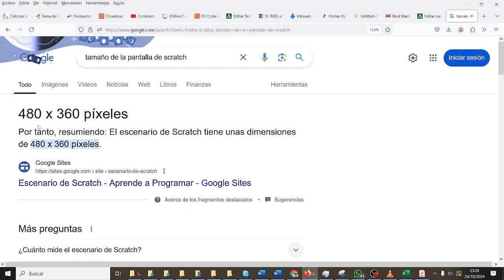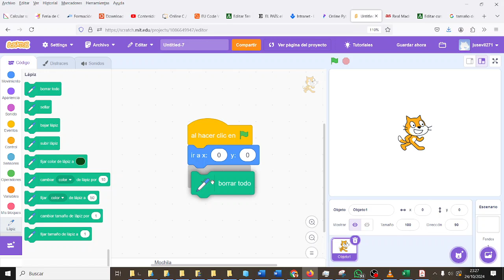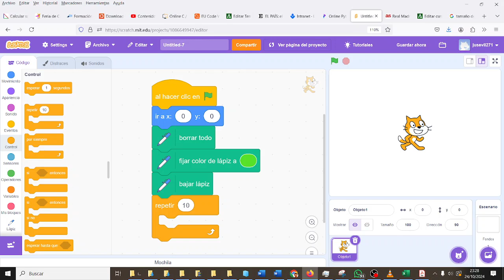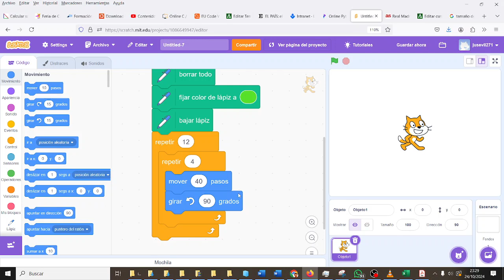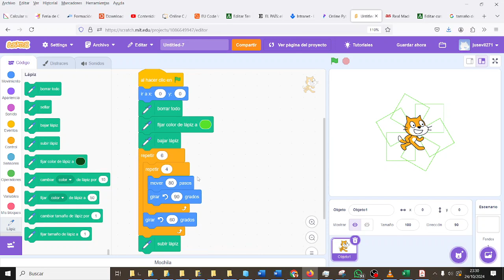Scratch Cuadraditos CYR 2ºESOCYD IES Monterroso